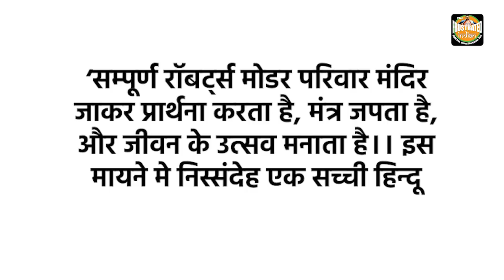From Hugh Jackman to Julia Roberts, 10 famous foreign celebrities who practice and follow Hinduism